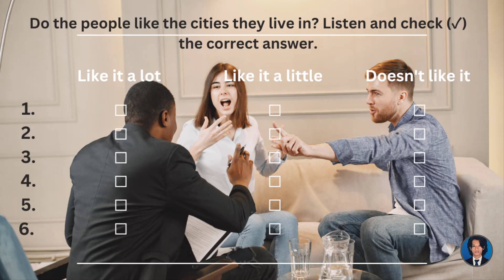beginners A1| Do the people like the cities they live in?|English Listening IETLS - TOEFL | Ep. 010